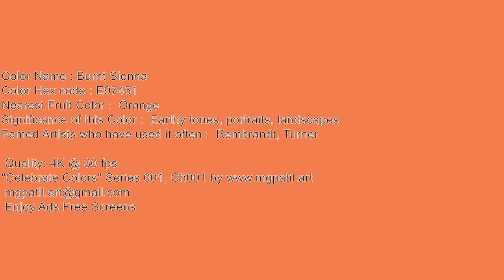🎞️Unleash Your Creativity 🌈 Silent 🔇 4K Burnt Sienna Ambience screen for Inspiration 111_05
Color: Burnt Sienna Hex Code

🟥🟧🟨🟩🟦🟪 Support me! 🟥🟧🟨🟩🟦🟪
MG Patil Art - customised paintings fro real artists - you'll just love.

🟥🟧🟨🟩🟦🟪 ReadMe 🟥🟧🟨🟩🟦🟪
Unleash Your Creativity: Silent 4K Burnt Sienna Ambience screen for Artistic Inspiration 111_05

Here are a few ways you can use these blank screens:
Art 🎨:

These are just a few glimpses into the vast potential of these blank screens.
As you explore and experiment, you'll undoubtedly discover countless other ways these vibrant canvases can enrich your life.
So, embrace the possibilities, let your creativity flow free, and embark on a journey of endless discovery with every mesmerizing flicker of color.

60 minutes Burnt Sienna screen,
60 minutes Burnt Sienna,
1 hour Burnt Sienna screen,